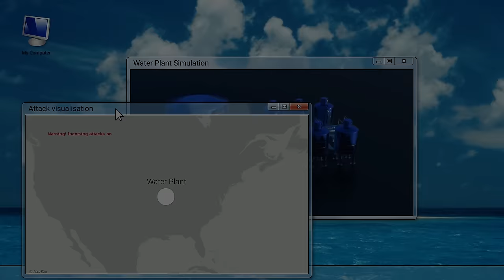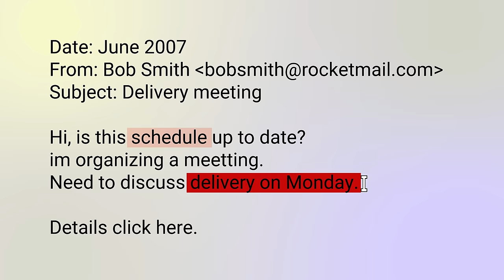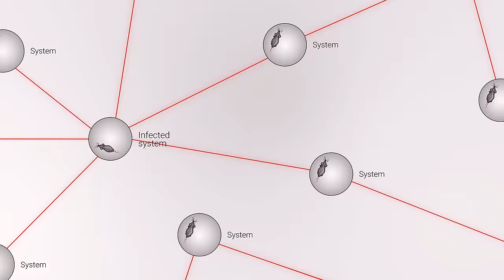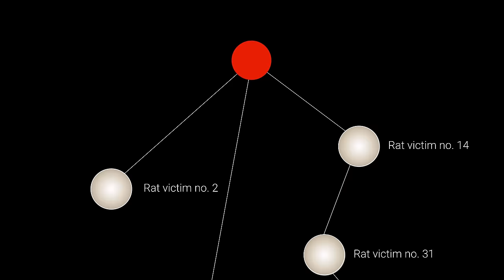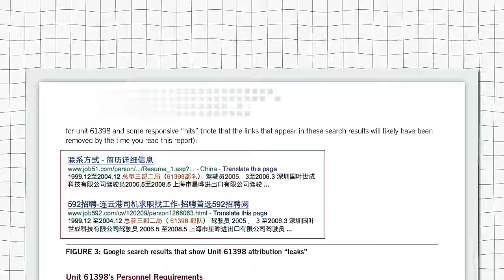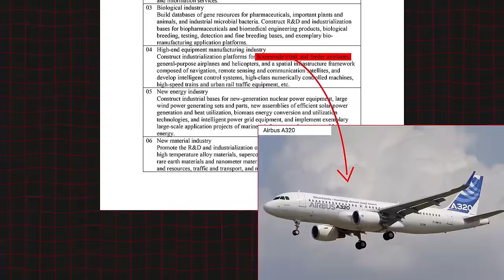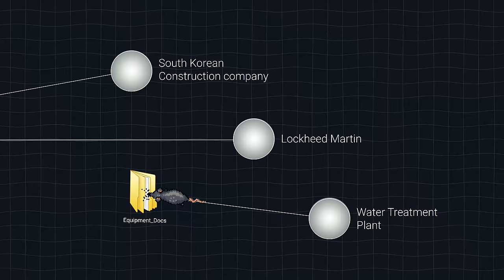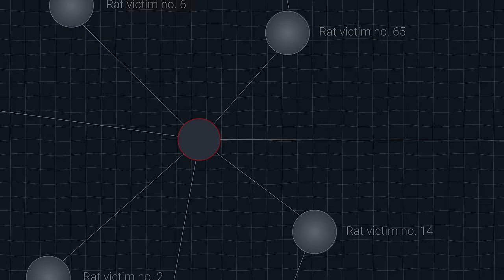The Hack That Made China a Superpower: Operation Shady Rat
Operation Shady Rat - the hacking operation that changed the world forever. It all began in 2006, when an employee of a construction company in South Korea received an email with an attachment.

📷 Thinking of purchasing a camera? Check out what is the best camera for you

00:00 Intro
01:54 How Operation Shady Rat Started
05:06 Unit 61398
07:56 Why Shady Rat Happened?
10:19 The New Rats

🥷 Secure your online activities - Check out a VPN with the best discount